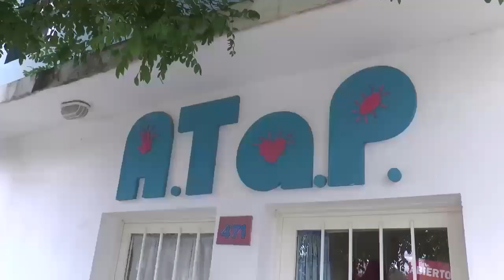HISTORIAS DE VIDA: ATAP DESDE LA MIRADA DE VICTOR